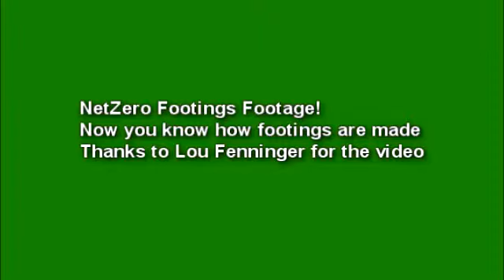NetZeroBuild - Footings Poured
Short Clip revealing Footings stage...
Lou was out supervising the pour of the outside footings.